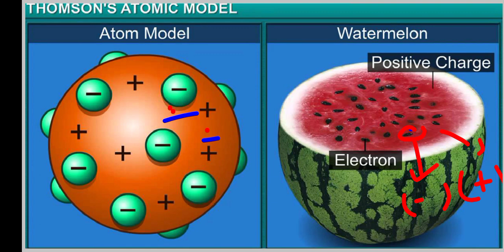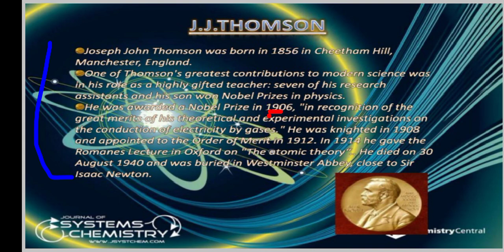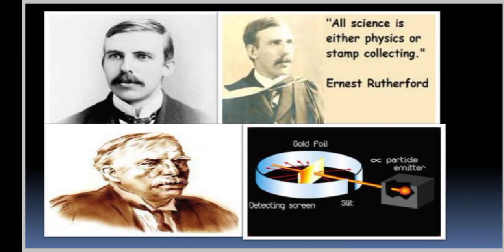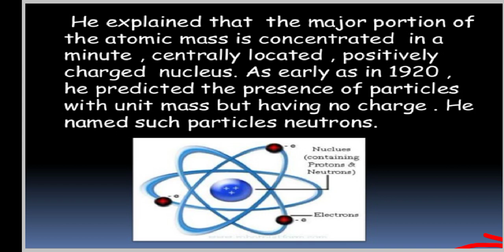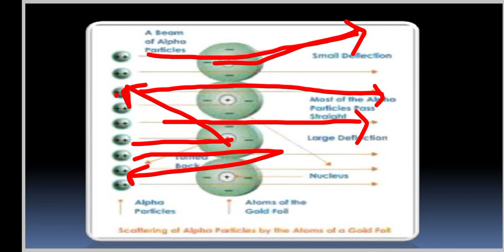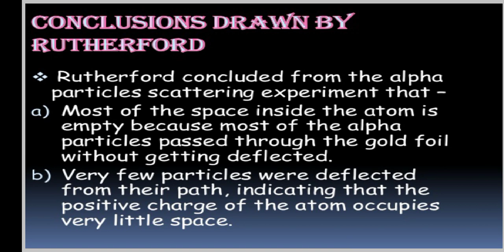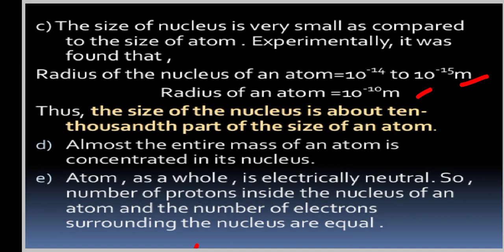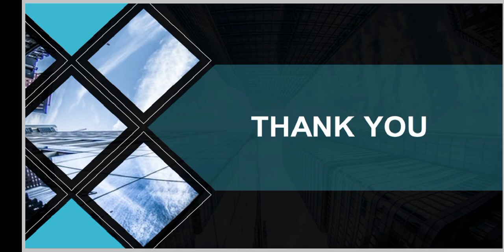Structure of Atom ⚛️ Class 9 By Besi Academy lecture 1 .